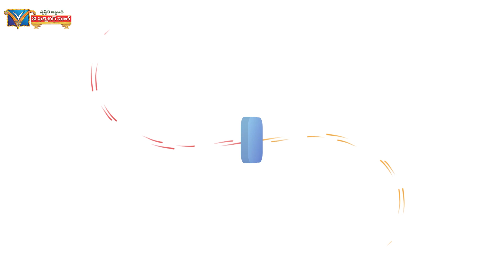Making Bed లో లోపాలు ఏమిటి ? ఎవరికి ఇది ఉపయోగం ? | Mattress Warranty and Guarantee | Bed Design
Making Bed లో లోపాలు ఏమిటి ? ఎవరికి ఇది ఉపయోగం ? | Mattress Warranty and Guarantee | VFM 585
v furniture mall MOBILE APP
•For online shopping bed,  YouTube videos,  live notifications, furniture models etc..All in one app

v furniture mall కి Facebook 100000పైనా  followers ఉన్నారు Youtube Channekకి161000పైనా  Subscribers ఉన్నారు
  మా పేరుమీద వేరే  Accountsఎన్నిఉన్న అన్ని duplicateలే నమ్మవద్దు
 మా Bank Accoun Sunday Live 5 to 6 pm Videosలో కింద Scrolling లోపెట్టాము

అన్నిటికన్నా ముఖ్యంగా APP, WEBSITE ద్వారా జరిపిన లావా దేవీలు 100% Safe
అలాగే మా Bank Accoun Numberఇది ఒక్కటి మాత్రమే ఇందులోనే లావా  దేవీలు జరపండి